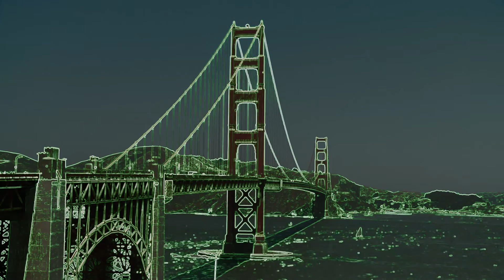Upgrade iPod 2G to IOS 4.3 to 6.0.1 [How to]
When I Get Enough Subscribes I Will Post The Video And The Link!!! This Is Not Like Others Who Say That They Will Post But They Don't. THANKS!!!